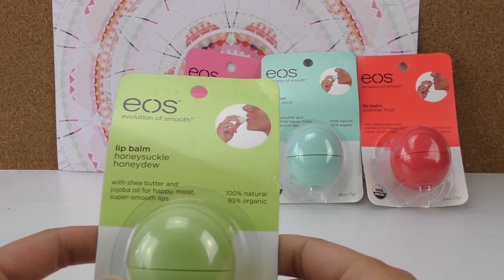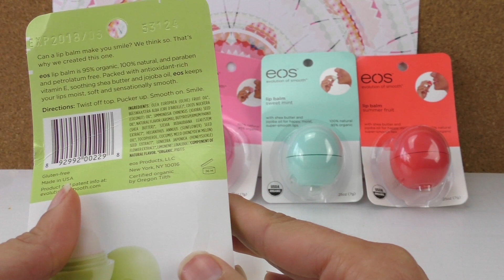EOS Lip Balm Sammlung - 4 Sorten Lippenbalsam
Zum Kanal:
Willkommen bei DIY Inspiration REVIEWS!
Hier testen wir für Euch schöne Dinge und Produkte aus dem Themenwelten Style, Beauty, Fashion, Backen, Kochen, Diät, DIY, Gesundheit,  Fitness, Wohnen, Reise, Garten, Beziehung, Make-up, Mode und Musik.